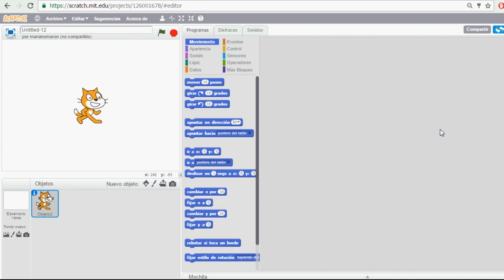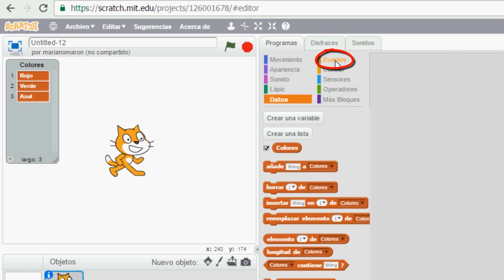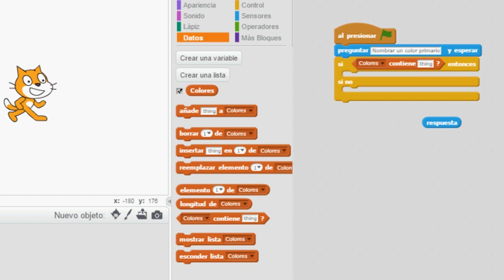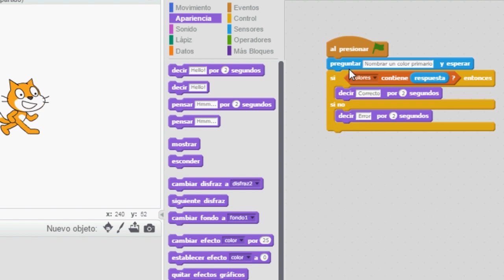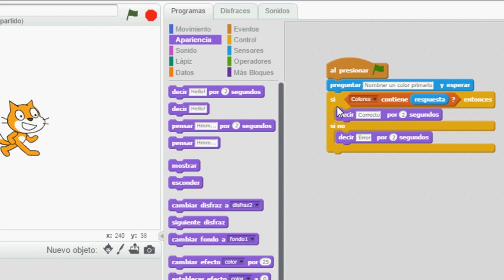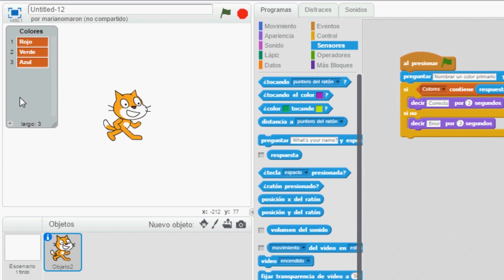Programación en Scratch: Creación de listas